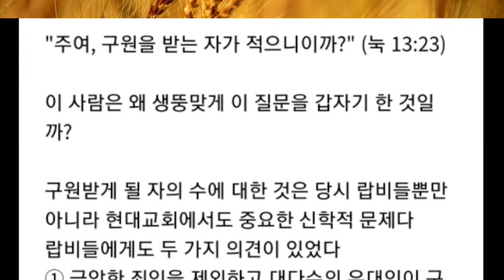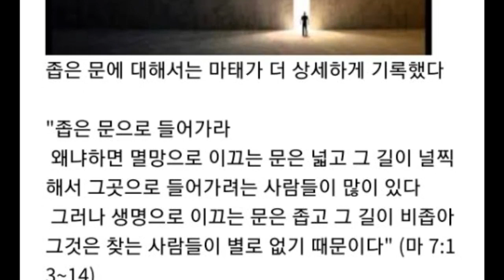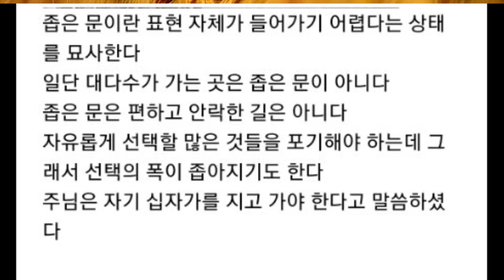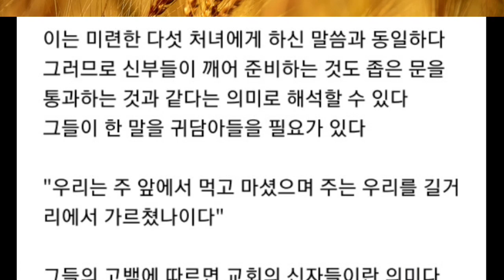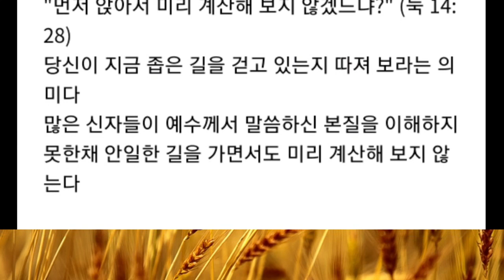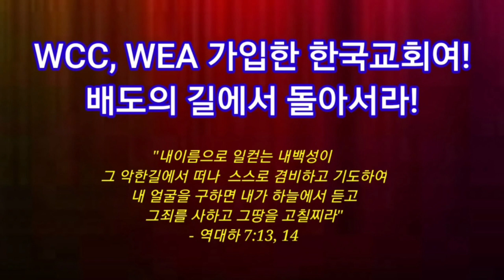구원을 받는 자가 적으니이까?